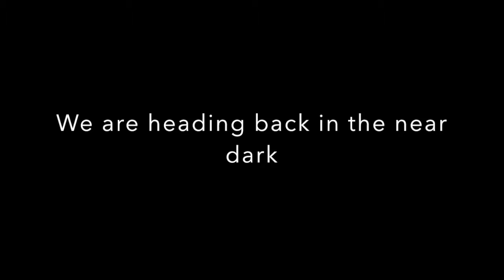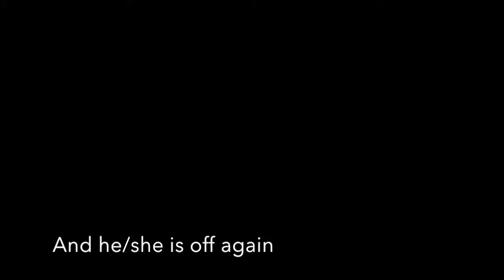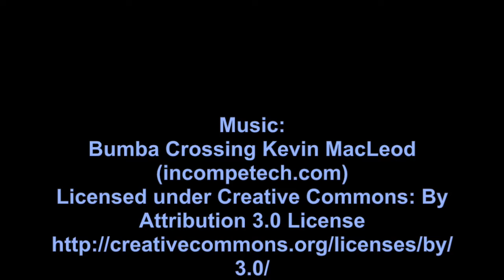Serval - Africa 2017, Part 8 - Naboisho 8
This video is of my trip to Africa 2017, Part 8 - Naboisho 8.  Laving the sleeping lions, we spend a most enjoyable time with a little cat.